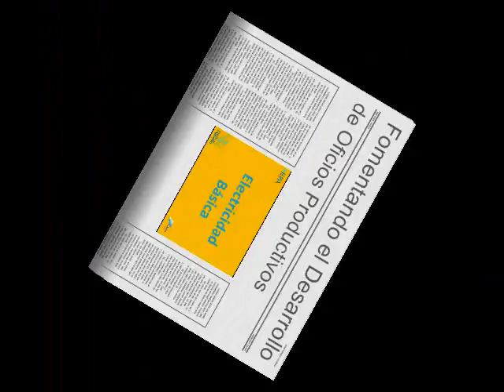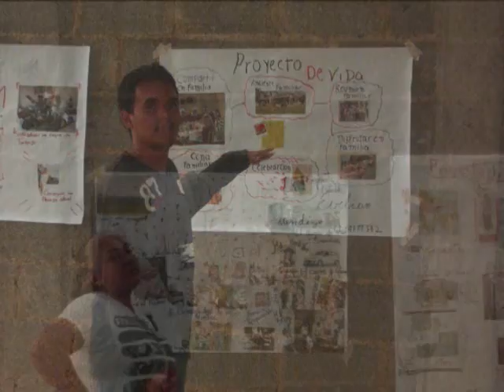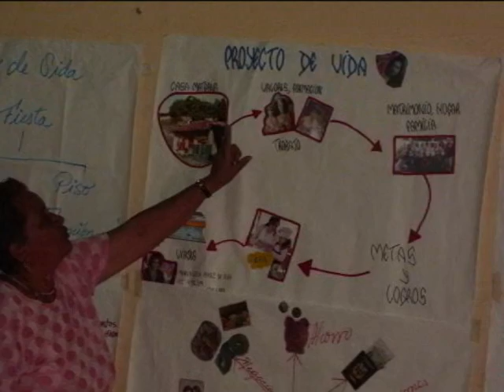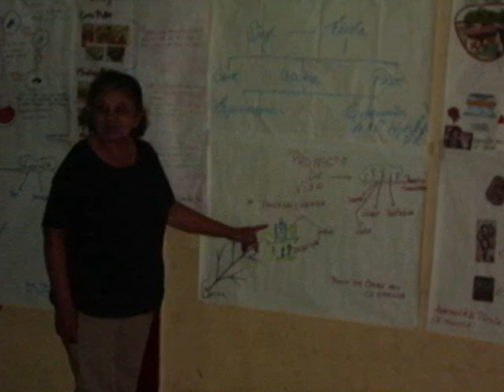EPA-FUDEP AYUDAR ES SENCILLO GRAD 03JUL14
Video de registros fotográficos de los cursos de Electricidad Básica y Pasapalería, mostrado en el acto de entrega de certificados de aprobación del jueves 3 de julio de 2014 en la comunidad de Santa Isabel, Barquisimeto Estado Lara, Venezuela.